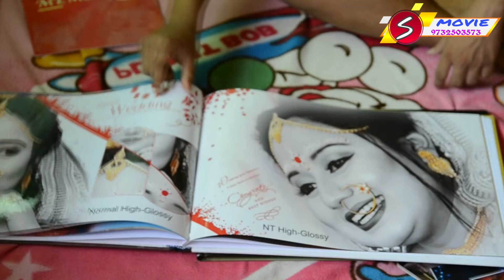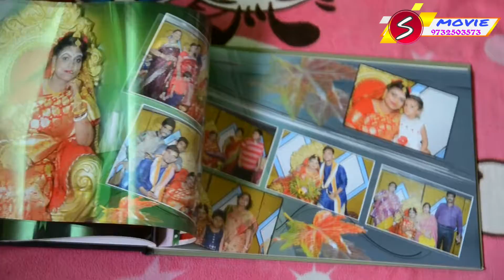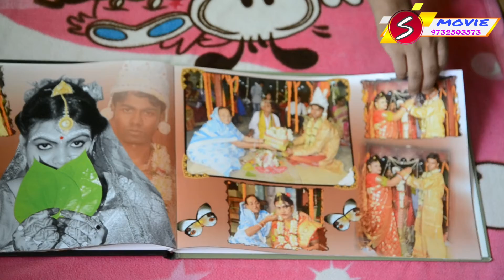S MOVIE ( PACKAGE ) 2020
S. Movie  Wedding  Package -  4k video camera
HD video camera ** D.S.L.R * Led Wall * Lcd tv
(online HD & 4k  Mixing ) ( offline HD & 4k  Mixing )
Make a Booking - 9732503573 / 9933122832